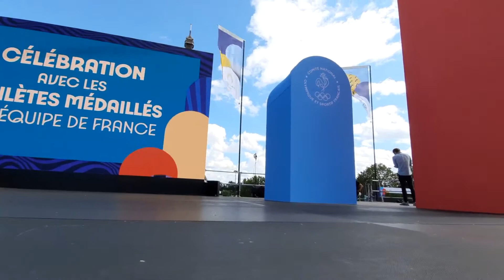Le Live des Jeux - Paris - Prithika Pavade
Le Live des Jeux - Paris le 5 août 2021

Prithika Pavade, de retour de Tokyo, était de passage sur le Live des Jeux. À Paris, aux jardins du Trocadéro.

Elle est montée sur l'estrade principale pour une interview.

Vivement Paris 2024 ! Et Vive la Ping !